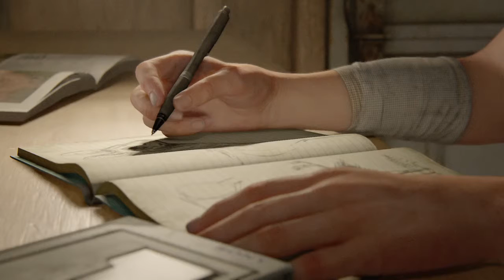The Last of Us Part II gameplay Part 1 4 Years Later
4 Years after the events of Part I, Ellie and Joel having been living a peaceful life in Jackson. Although Joel feels guilty about hiding the truth about the Fireflies. Ellie begins a relationship with a girl named Dina.

WARNING: The video contains bloody violence and strong language